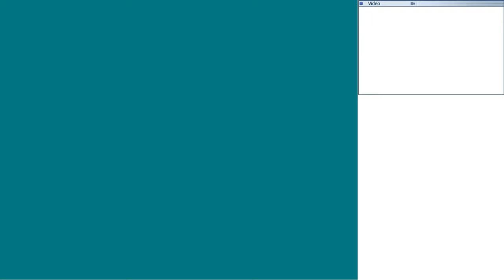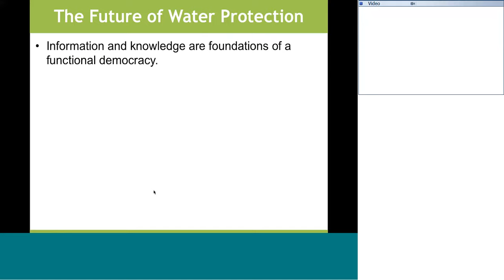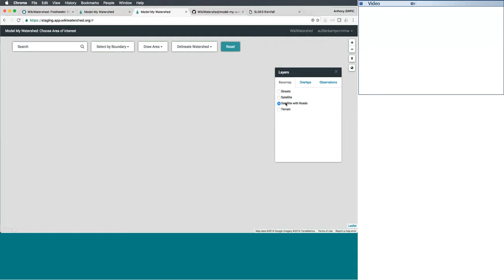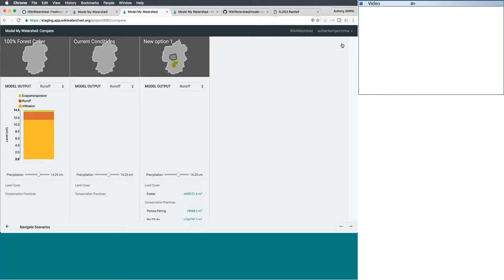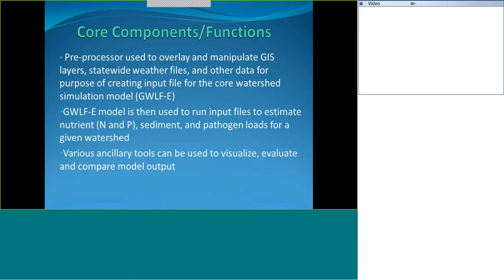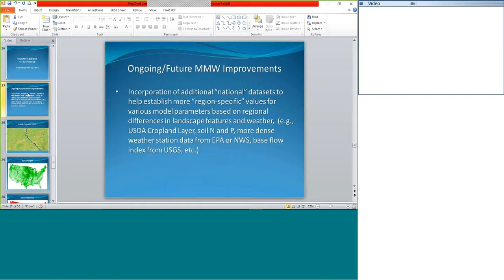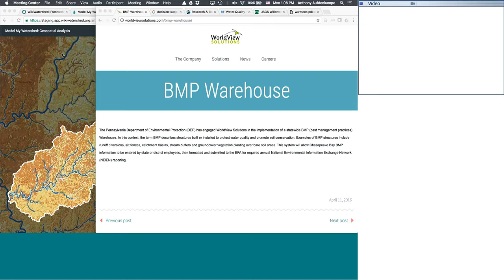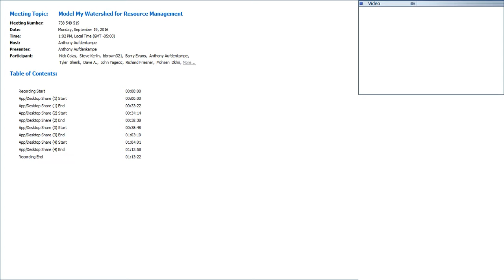Model My Watershed for Resource Management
This webinar shows resource managers, conservation practitioners, and municipal decision-makers how to use the Model My Watershed web app to analyze real land use, soil and other data for an area of interest, model stormwater runoff and water-quality impacts, and compare how different conservation or development scenarios could modify runoff and water quality.